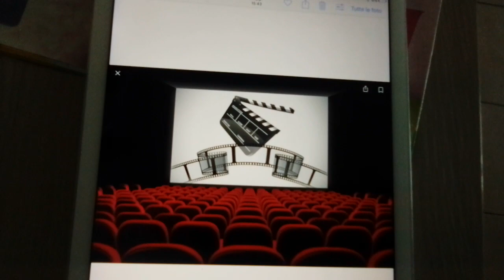PANDINO | IL CINEMA NON SE LO CACA PIÙ NESSUNO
motivo?